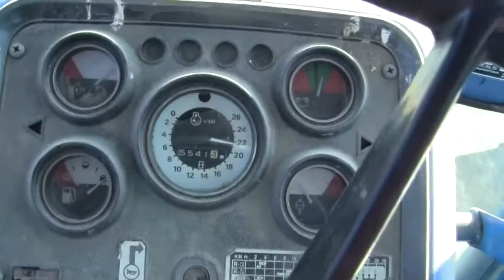Ford tw 30 ja äestystä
Lähetä 2011/05/07 asti